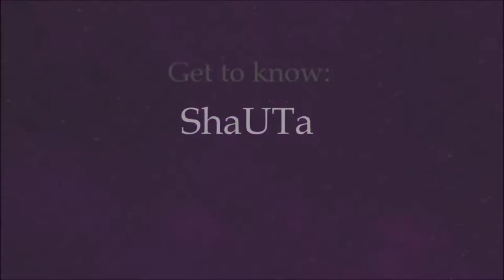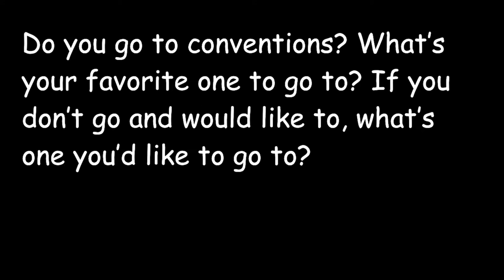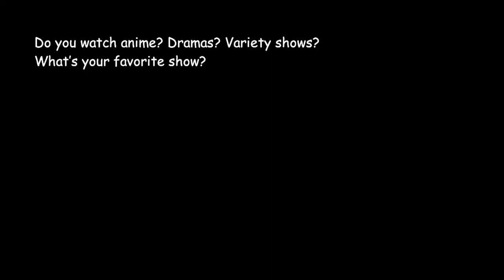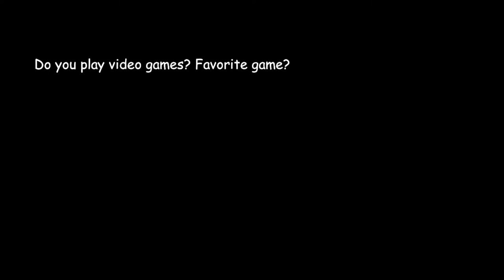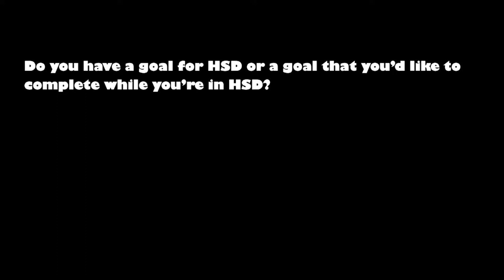【ShaUTa】Get To Know Heart Shot!【HSD】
♡PLEASE READ♡

[description tbd i guess]

Have a song you'd like to see us do?